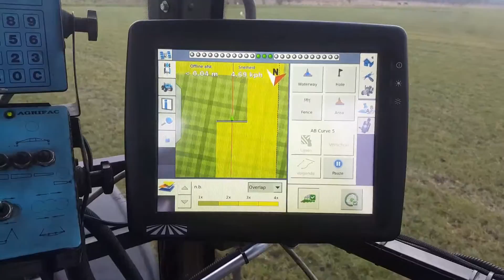Spuiwater spuiten veldspuit Agrifac. Trimble EZ-Steer Fmx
Gimala Weert Spuiwater spuiten blijvend Grasland.
Door 2 pompen te gebruiken is het mogelijk om 1000 tot 2000 liter per ha te verspuiten met de stikstof spuitdoppen bij een snelheid van +5 km per uur